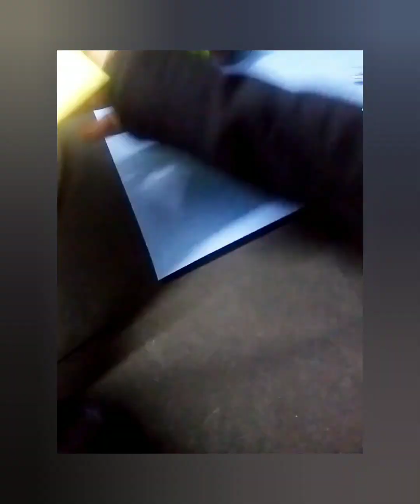USA 🇺🇸 independence day greetings card making || 4 july youtubevideo craft 🔥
Happy Independence Day🥰 to all the Americans🇺🇸